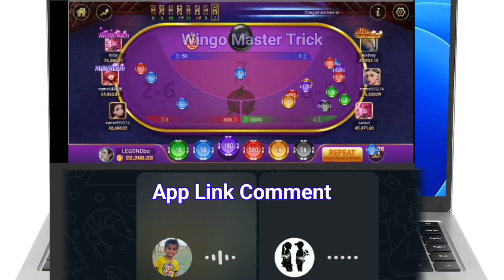7 Up Down Live Game Play 50K Big Win Live Withdrew Super 85 Best App